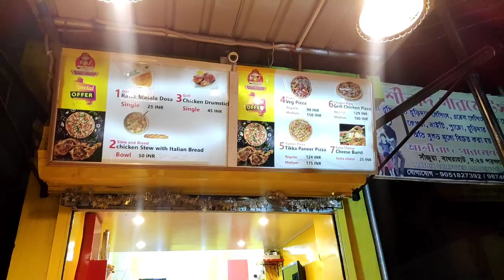এত ভালো বৌ কোথাও পাবেনা এই বলেদিলাম#Banglavlog